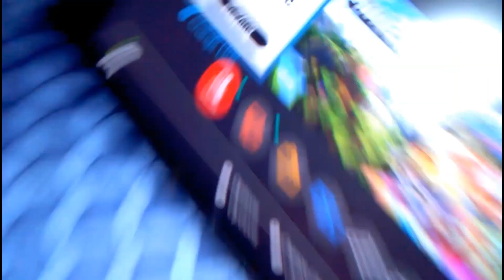Joint Sleepover - Mario Team Adventures Ep 34 | Mario Plush Videos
Mario and Luigi joins T Man to New Mario's Joint Sleepover